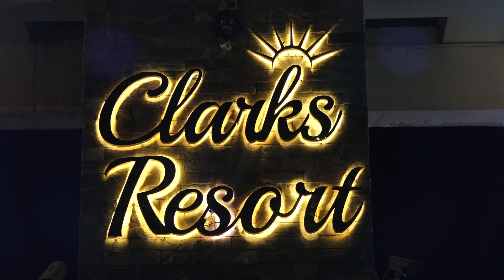The Moment We have Been Waiting for..... Groom bride entry weddingday weddingdance [Part-7]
Wedding of a Beautiful couple Dr. Chandrika ❤️ Puja

Wedding on:- 21st November 2022

Shoot Location:- Ishworpur ,Bayalbas 06 Nepal
                              Clarks Resort Brigunj  Nepal